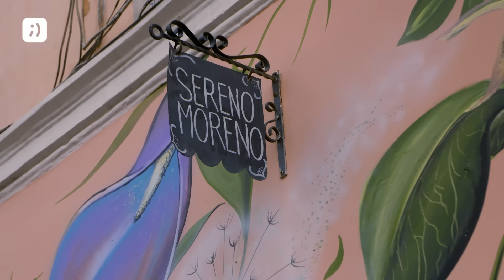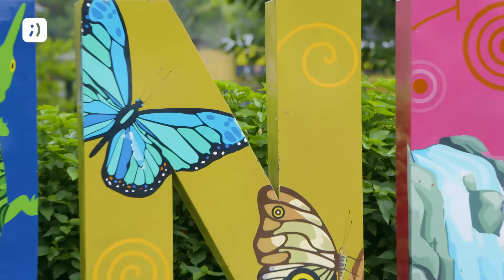Desbloquea Ecuador - Quito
Con la cobertura 4G de Tuenti🐰 Diego Ulloa y Pavlova Charpentier nos enseñarán si son unos verdaderos Chullitas Quiteños🇪🇨 desbloqueando a Quito y conociendo los sitios más cool de La Carita de Dios.

Con el conejo Tuenti nos vamos de gira por los mejores destinos, descubriendo en cada nuevo episodio lo mejor de cada ciudad.